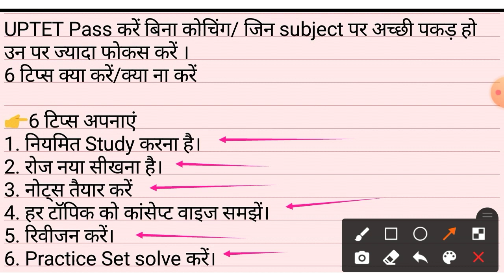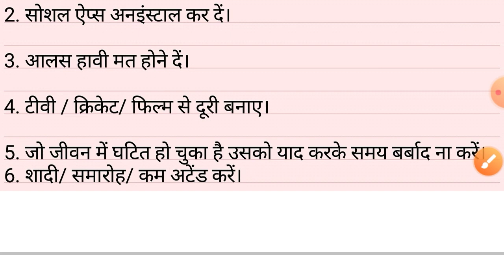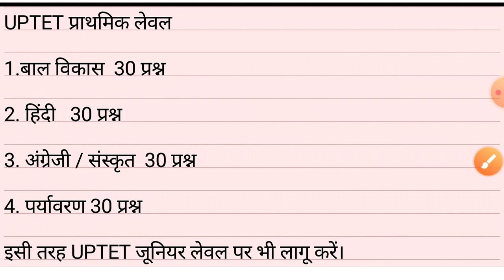UPTET Pass करें बिना कोचिंग के /6 टिप्स क्या करें क्या ना करें ।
6_टिप्स_क्या_करें_क्या_ना_करें

UPTET Pass करें बिना कोचिंग के